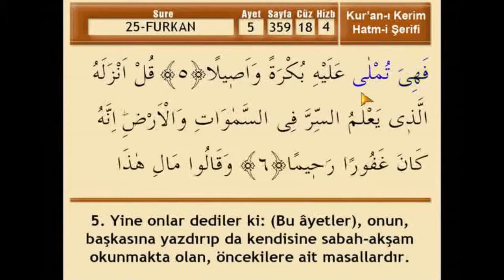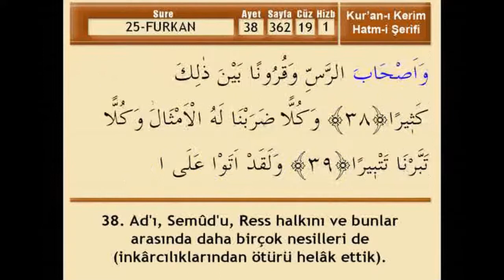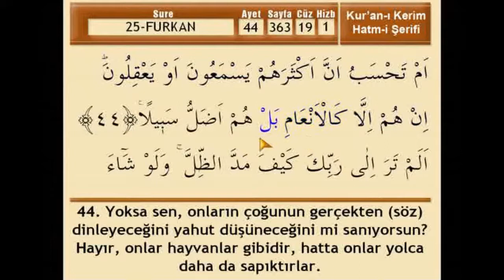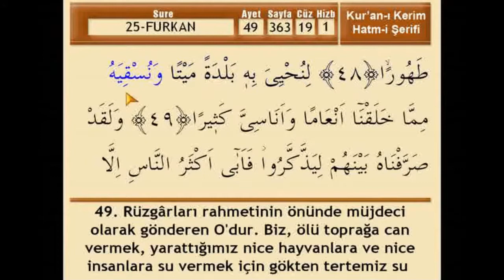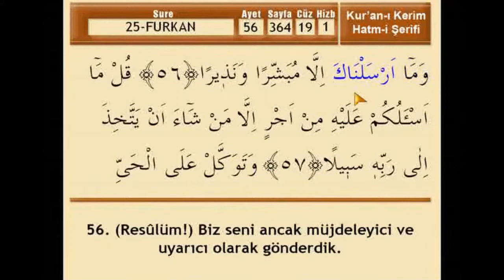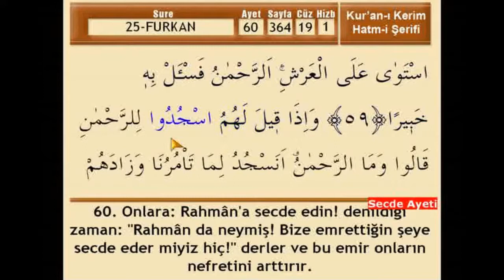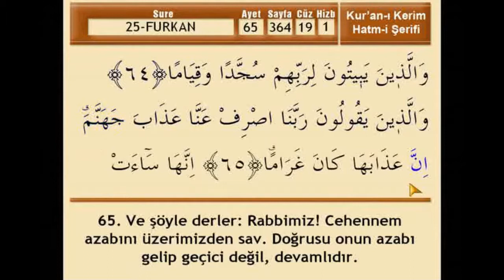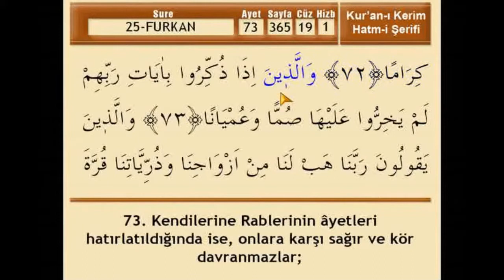Furkan Suresi - Mehmet Emin AY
Albüm: Hatm-i Şerif
Eser Adı:
Yorumcu&Seslendiren: Mehmet emin Ay